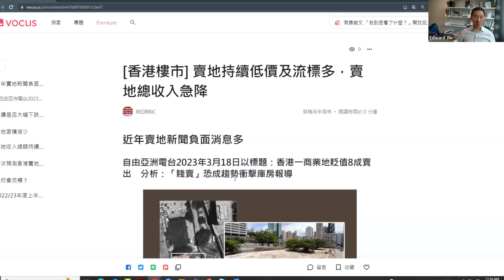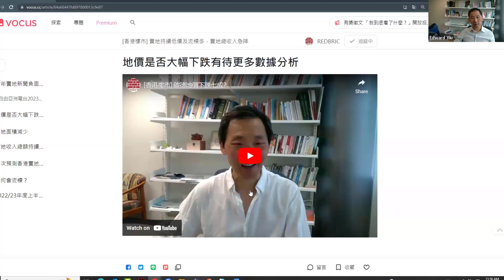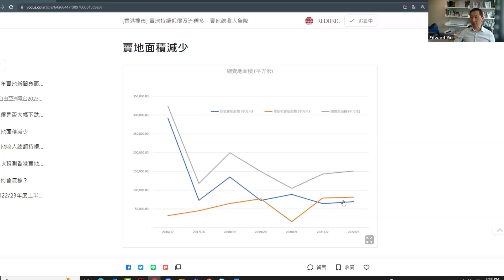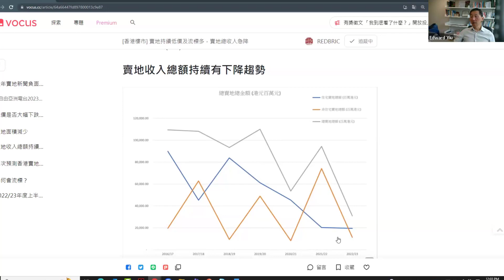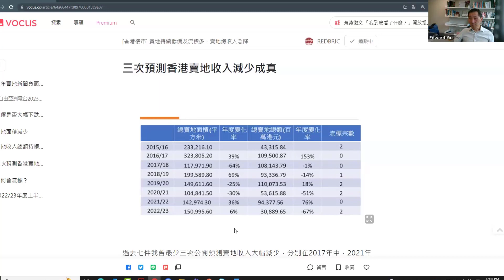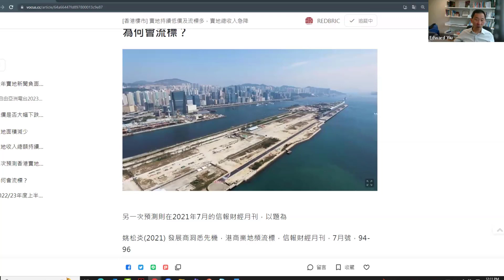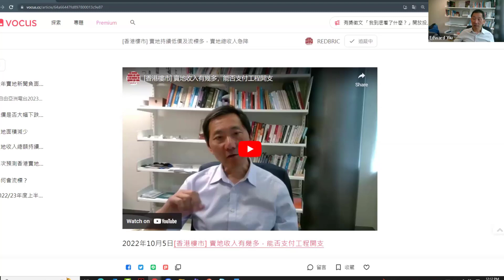[香港樓市] 賣地收入減少，確認三次預測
相關短片
姚松炎(2021) 發展商洞悉先機，港商業地頻流標，信報財經月刊，7月號，94-96